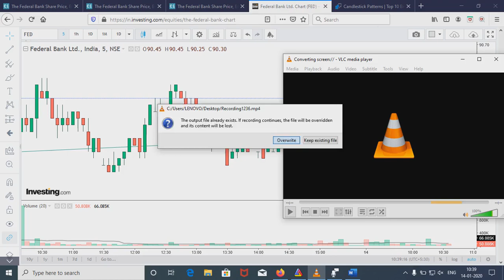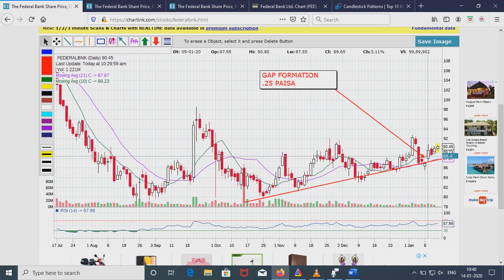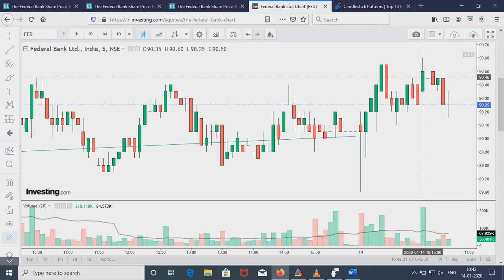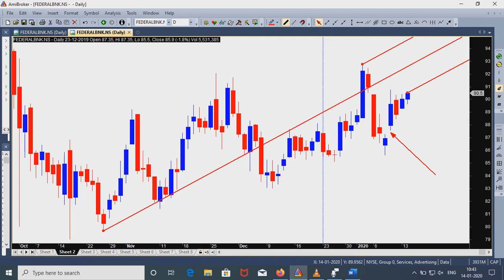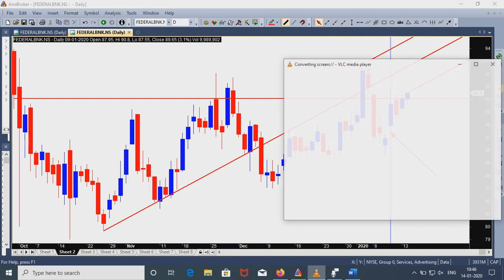Dpvillage742/23/ kerala ohari vipani/ share market in malayalam / malayalam shares /canadian cafe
ഈ വീഡിയോയുടെ താഴെക്കാണുന്ന  സബ്സ്ക്രൈബ് ഐക്കൺ പ്രസ്സ് ചെയ്താൽ സൗജന്യമായി  DP Vlllage-ൽ upload ചെയ്യപ്പെടുന്ന തുടർന്നുള്ള വീഡിയോകൾ
DP village-ൽ പുതിയ വീഡിയോ അപ് ലോഡ്
സെർച്ച് ചെയ്യുക.
Price chart അനാലിസിസിനു വേണ്ടി
പരിശോധിക്കുക '
വിശ്വസിക്കുന്നു.